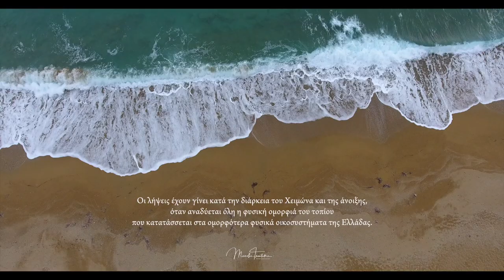The palm forest of Vai / Το φοινικόδασος Βάι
The palm forest of Vai, the secret paradise of Crete